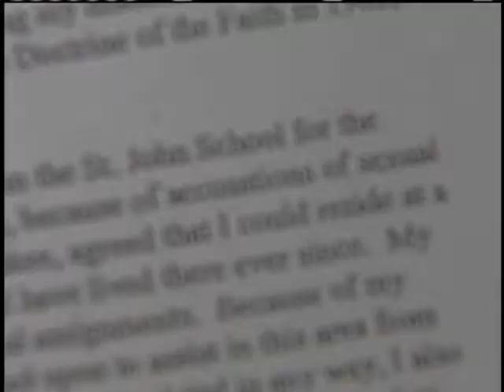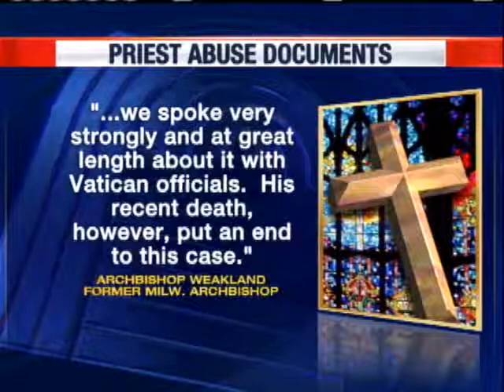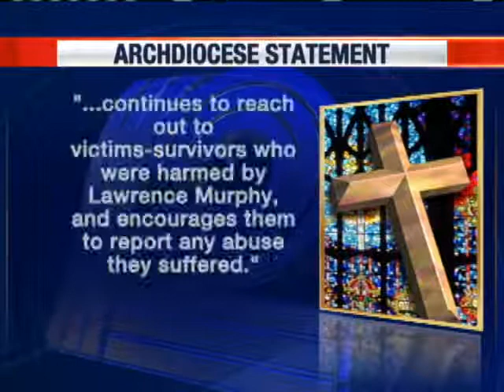Vatican Accused Of Ignoring Reported Sex Abuse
The well-documented case of a Milwaukee-area priest accused of sexually assaulting children in the 1950s through the 1970s at a school for the deaf is getting international attention.